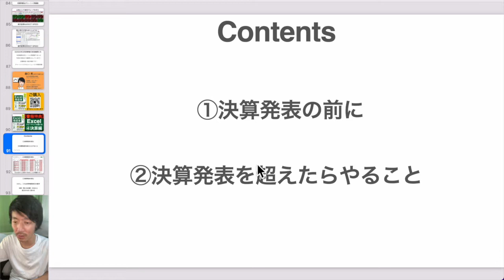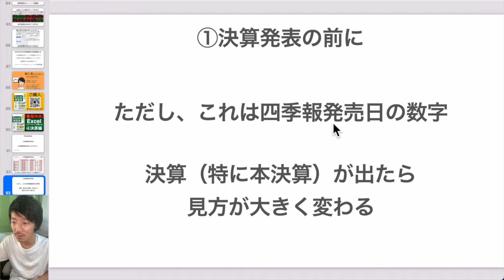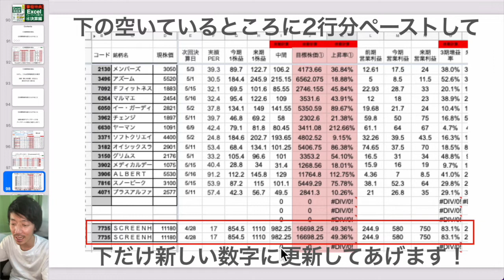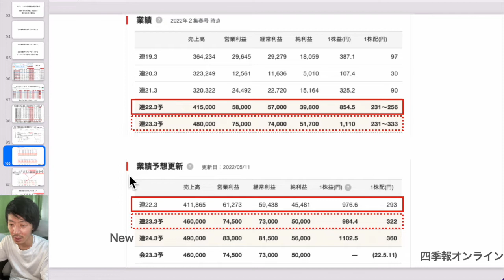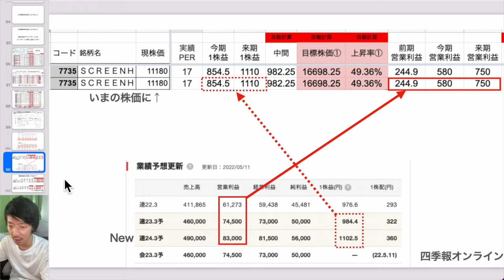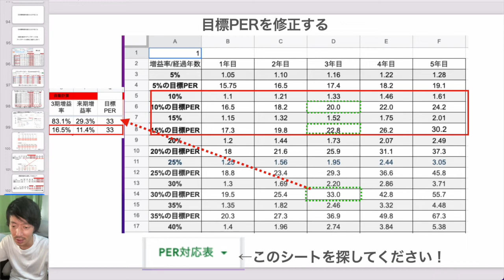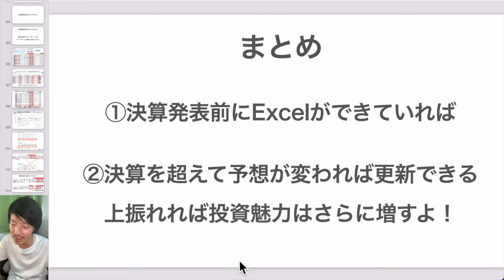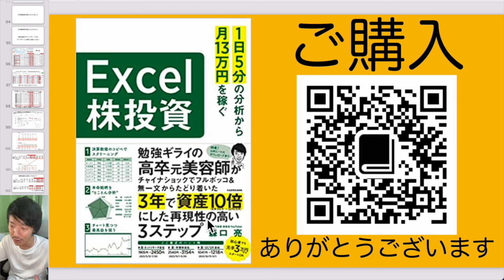【書籍購入特典】Excelフォーマットの使い方④【決算編】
PR 【4/30新刊発売中】
1日5分の分析から月13万円を稼ぐExcel株投資